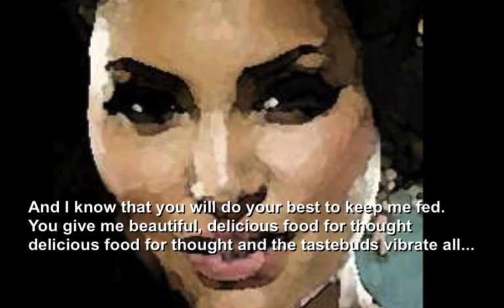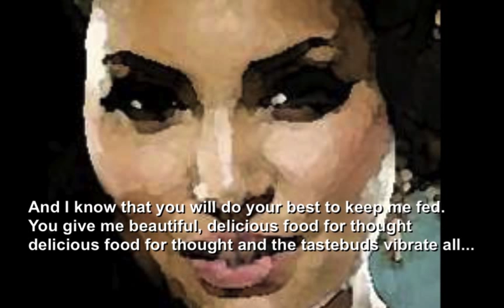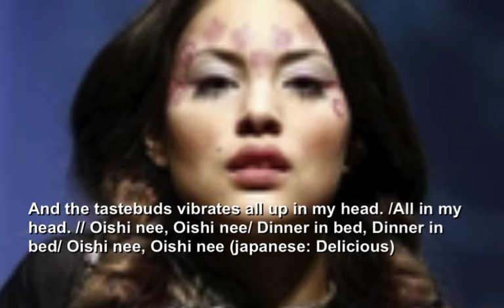Dinner in Bed - Mira Craig (lyrics)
I'm belling you
cause I'm cravin for some food
cravin for some food
and I figure you can
serve me dinner in bed
dinner in bed

On the menu there is
so much I can choose
and I know that you will
do your best to keep me fed
you'll keep me fed

You give me beautiful
delicious food for thought
and the tastebuds vibrate
all up in my head
all in my head

I'm the spider and
you're the one I caught
We're tangled in my web
on the spread in my bed
dinner in bed

I smell the fragrance
and my body feels the heat
body feels the heat
you take me on a trip
and I'm never misled
never misled

I can't get enough of
this fresh and raw meat
fresh and raw meat
a perfect example of
the menu I read
the menu we shared

Appetizer, main course and some dessert
course and some dessert
I've had my meal
I've had my dinner in bed
dinner in bed